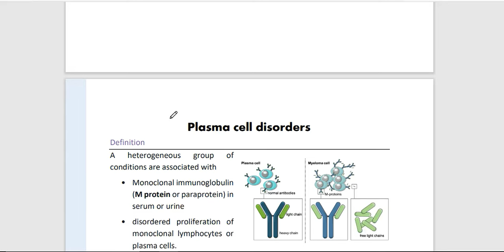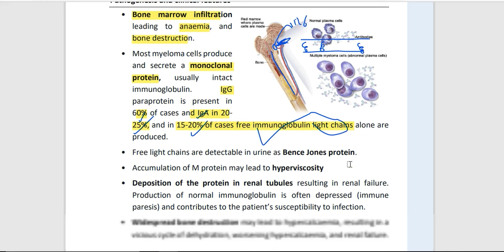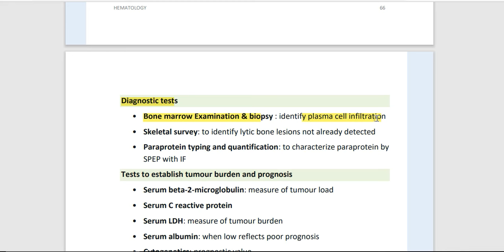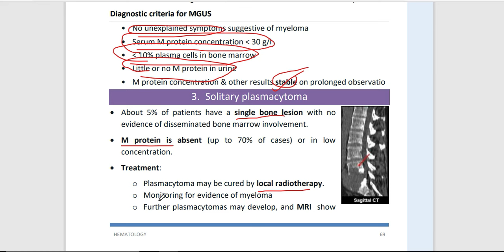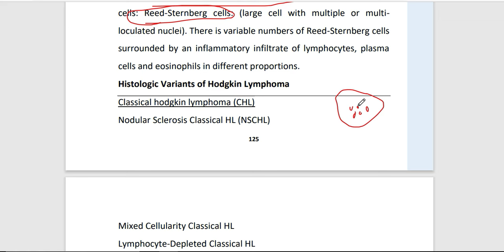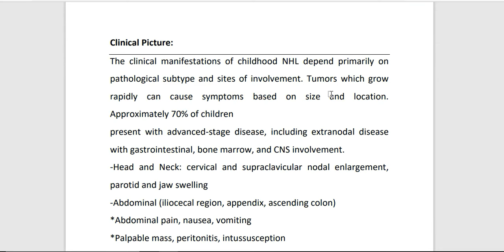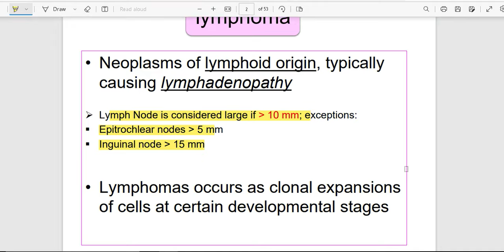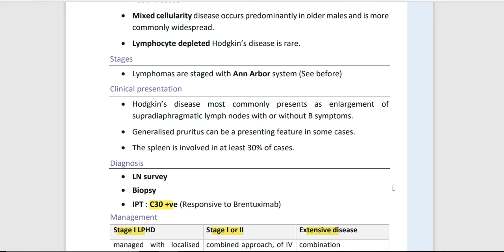WBCs and Oncology Part 1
Plasma cell disorders
Multiple myeloma
MGUS
Solitary plasmacytoma
Waldenstrom Macroglobulinemia
Lymphoma
Adult Hodgkin and non Hodgkin lymphoma
Oncology Lymphoma
Tumor lysis syndrome